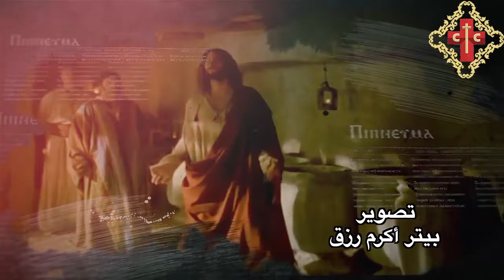معا نبني البيت نيافة الانبا بولا الحلقة 5 بعنوان التوافق العلمي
شكر خاص لنيافة الانبا بولا لسماحه للقناة  بعرض برنامج معا نبني البيت و عرض كل عظات نيافته
برنامج معا نبني البيت
الحلقة 5 بعنوان  التوافق العلمي
لنيافة الانبا بولا
مطران طنطا و توابعها
تصوير : بيتر اكرم رزق
لحن التتر لحن البركة بي إبنفما : د/ يوسف +  د / دانيال رضا
اداء فريق سان جورج للتسبيح : م / مرقس سليم + م / صموئيل جمال
تم التسجيل باستديو مارين هوس
بكنيسة السيدة العذراء و الشهيد العظيم مارجرجس
مونتاج و اخراج : اكرم رزق إسكندر
اخراج : هويدا وجية